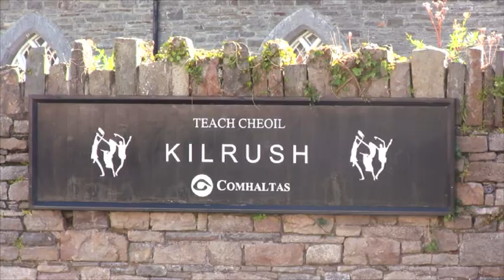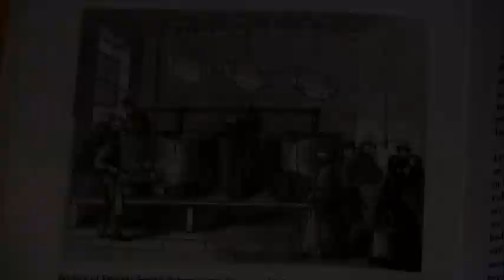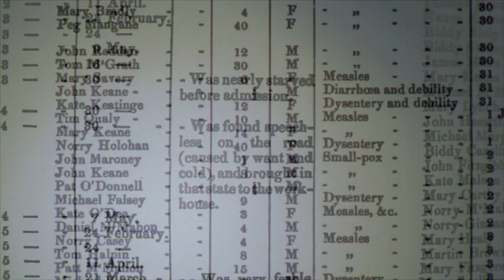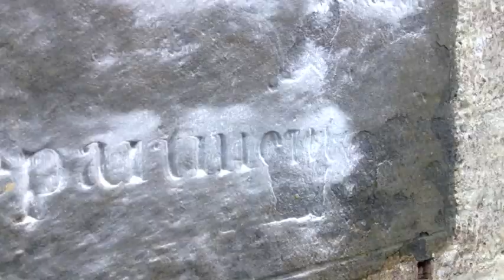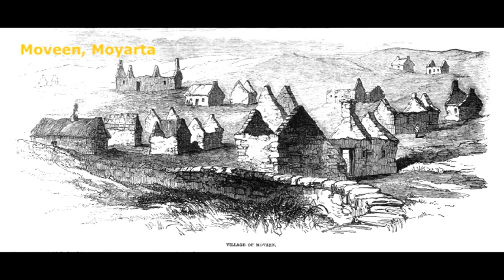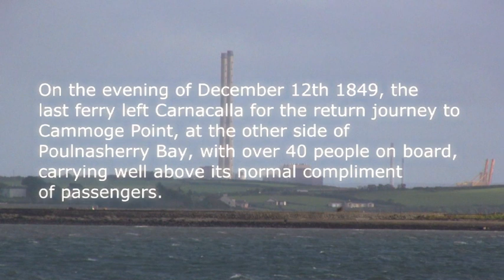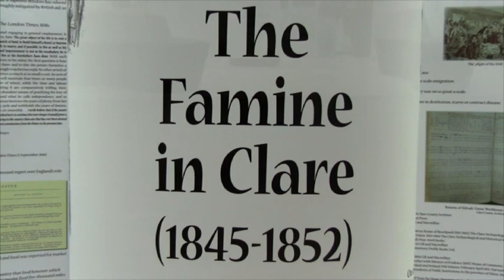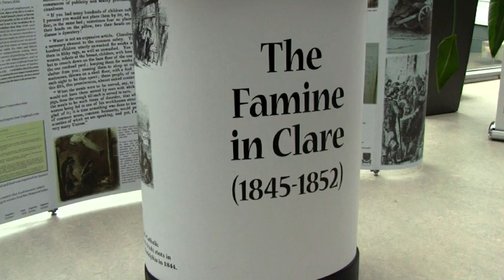Traces of the Great Famine in the Landscape of the Kilrush Poor Law Union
Research carried out in preparation for the National Famine Commemoration 2013 and the accompanying events held in the former Kilrush Poor Law Union served both to highlight the material remains from the Great Famine period which can still be clearly seen in west Clare, and to draw attention to other remains which may lie hidden or may have completely disappeared.  A selection of such remains are highlighted in this short and hurriedly compiled documentary film submitted to the National Famine Commemoration Committee by Clare County Council in October 2012 in support of Kilrush's application to host the event.  The film was scripted by Paul O'Brien and Paddy Waldron, narrated by Paddy Waldron, and filmed by Neil Hynes.